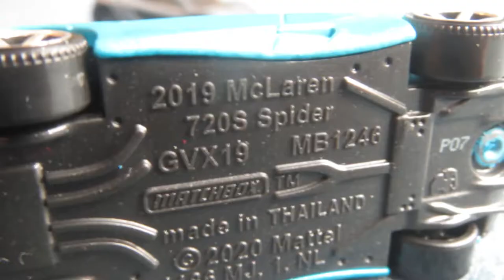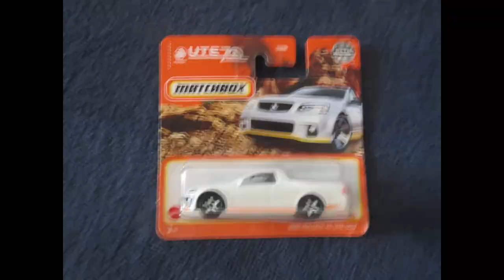Matchbox McLaren 720s spider (unboxing)!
Today I open the Matchbox McLaren 720s! The window piece is actually separate from the interior so, this might be my favorite 2021 new casting!

I also preview some more mbx coming in the following weeks   ; )